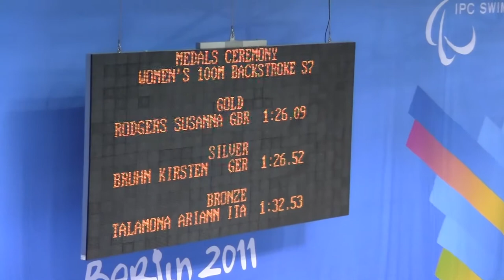Berlin 2011 Arianna Talamona 100 backstroke S7 final bronze medal - 7 luglio 2011 medal ceremony2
IPC Swimming European Championships, Berlino 3-9 luglio 2011, Arianna Talamona vince la medaglia di bronzo nei 100 dorso S7, cerimonia di premiazione parte 2